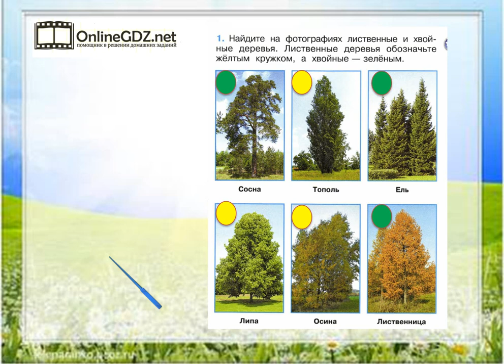Задание 1 Что такое хвоинки? - Окружающий мир 1 класс (Плешаков А.А.) 1 часть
Если хотите выполнить задание №1 на странице 19, нужно уметь находить на данном рисунке лиственные и хвойные деревья и отмечать их разными кружками. Рекомендуем воспользоваться нашим видео-решением для быстрого и эффективного решения задания.